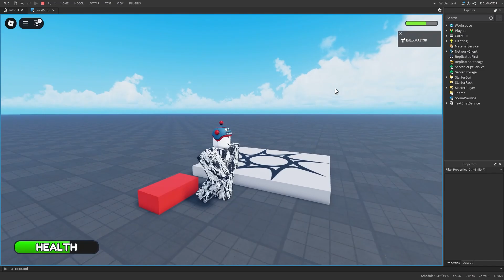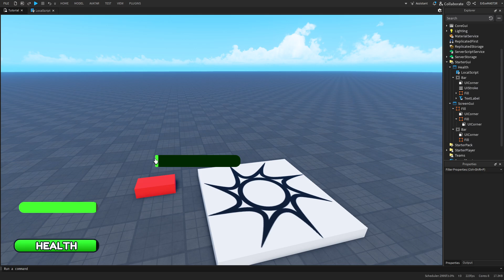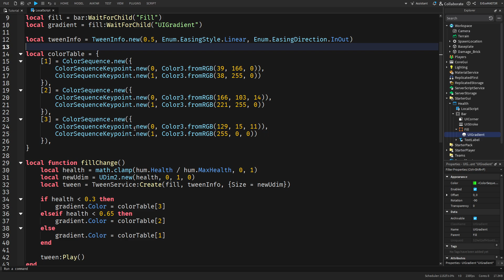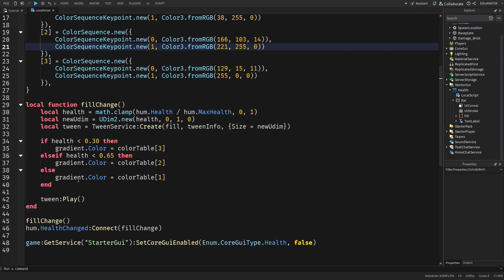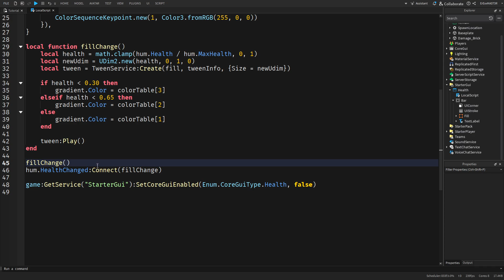How to Make a Custom Health Bar in Roblox Sudio!